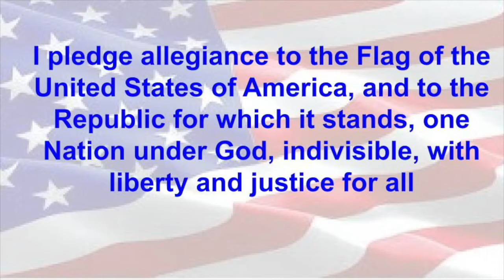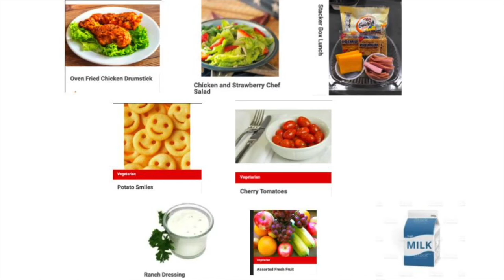Tiger TV Fri Nov 12, 2021